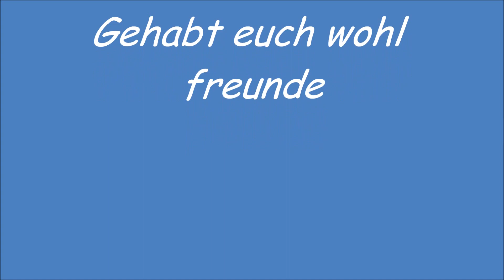Motorrad fahren ist so schön Teil 2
Ne rund Motorrad gefahren bei dem schönen Wetter.